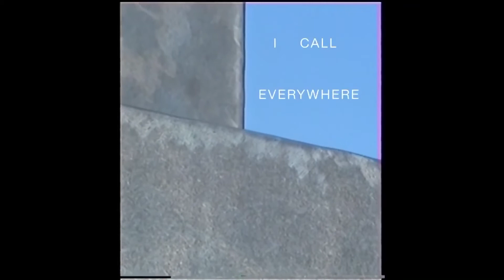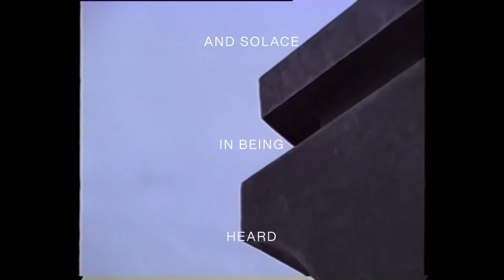Destroyer - Of Monsters and Men (REVERSED)